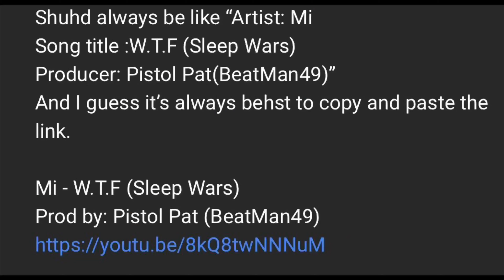I don’t like interviews with Leonard Ellerbe!!!!!